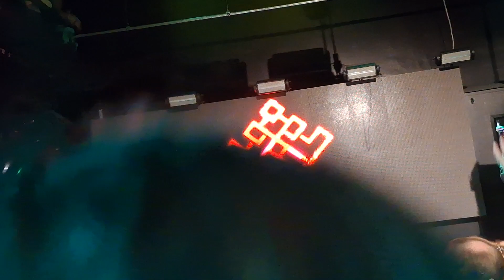Go_A Band - Rano-Ranenko - live in Dublin 03.12.